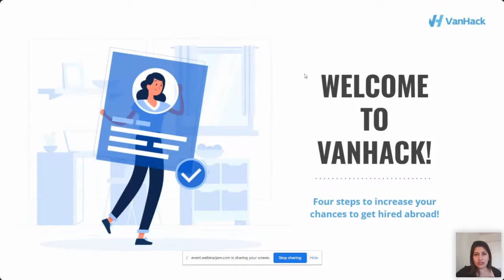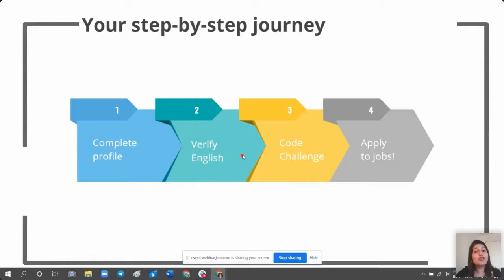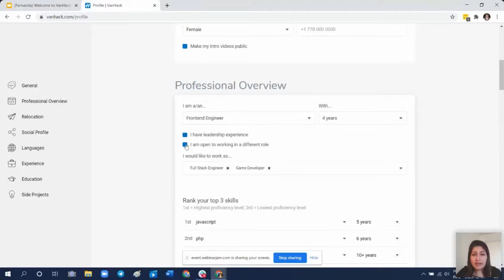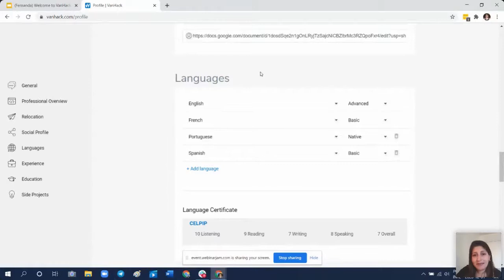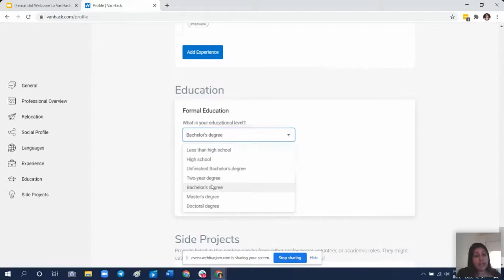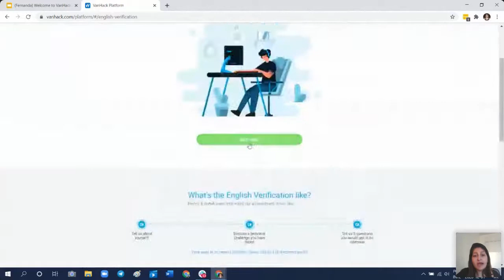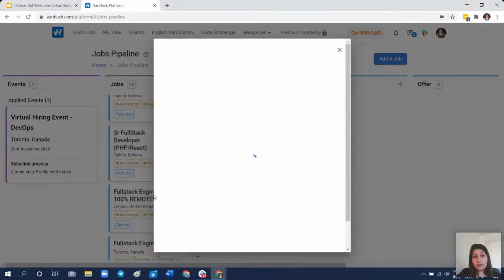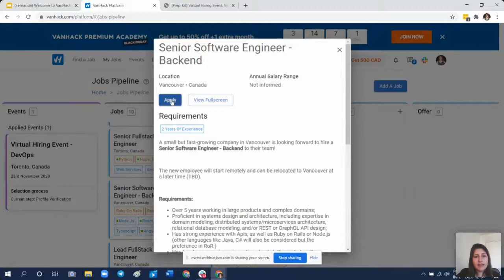[VanHackCON] Four crucial steps to get hired at VanHack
Fernanda Reis, Career Coach and ​Talent Success Specialist at VanHack, will talk about the Four crucial steps to get hired at VanHack.

At VanHack we work hard every day to connect the best tech professionals with companies around the world. If you want to work with technology abroad and are having trouble finding a job, come hack with us and improve your chances of getting hired abroad.

Is your company having trouble finding the best tech talent? VanHack helps you hire top tech talent that is ready to relocate to your city.